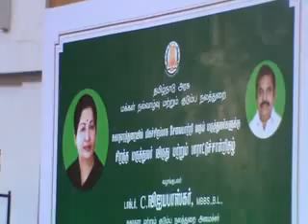சிறந்த சேவை புரிந்த 177 மருத்துவர்களுக்கு தமிழக அரசு விருது